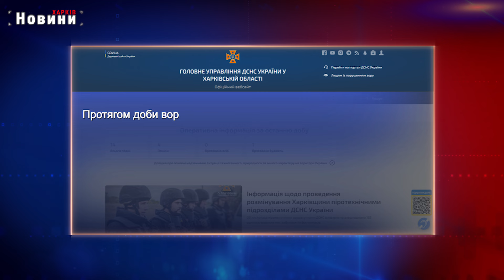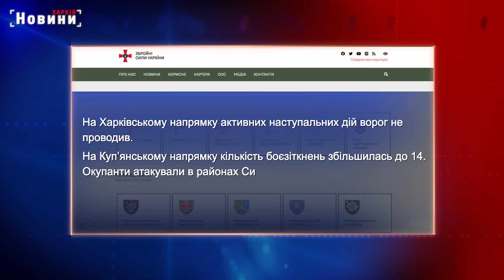Харків та область 22 червня. Обстріли, пожежі, жертви та бої